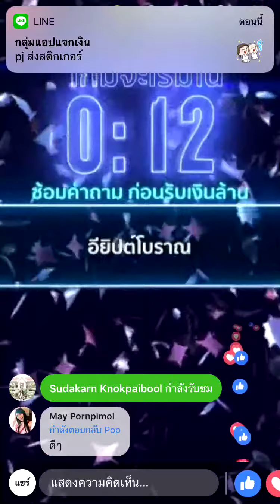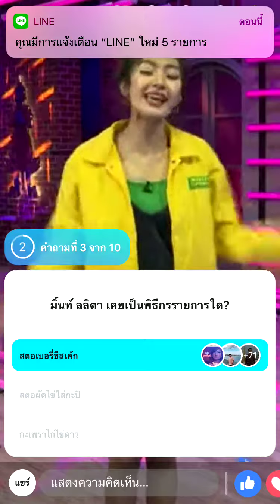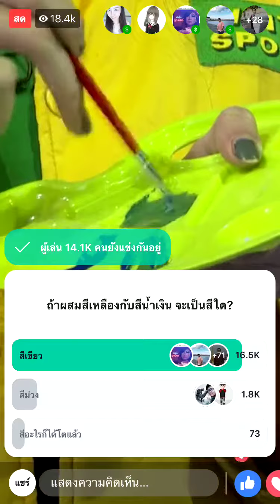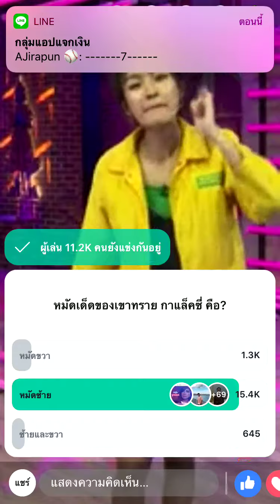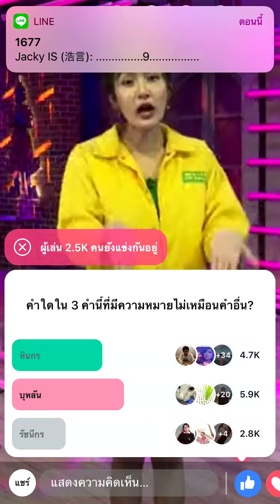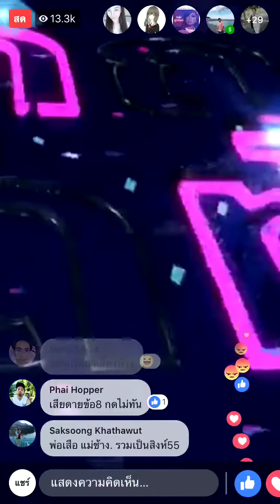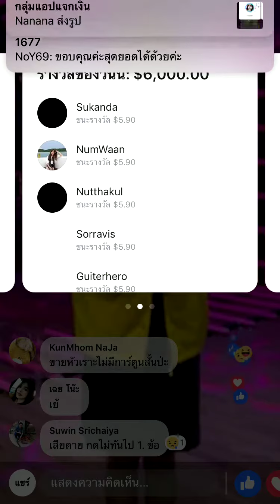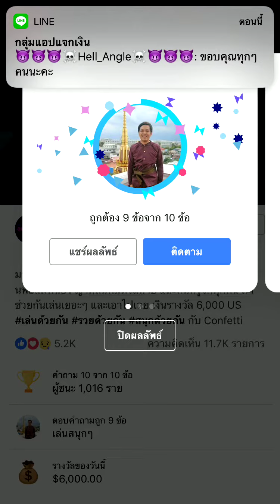คอนเฟตตี 30 ธันวาคม 2018